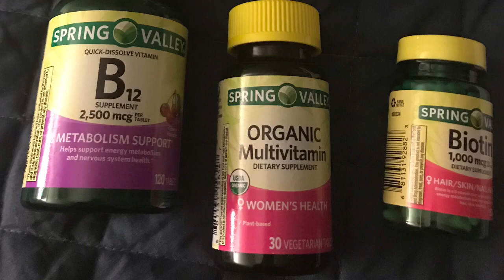Manga Gastrica 2019 : 1 Mes Despues -30 lbs 😱🙌🏼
Hola ! Bienvenidos a mi canal! En este video hablo de todo mi proceso incluyendo un mes despues . Por si no me conocen me llamo Berenice. Soy de Hawthorne, CA con un poco de Mexico y Honduras en mi sangre. Mi cumpleaños es el 2 de octubre 💕

En mi canal quiero proveer diferente contenido como maquillaje, retos, y vlogs etc ✨

SC: Berecerrato